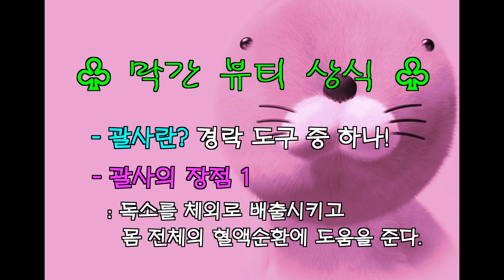즉각 효과❗️시술대신 돈 안 들이고 집에서 얼굴 소멸되는 괄사마사지법✔️괄사추천, 트러블 안나는 꿀조합까지✔️(얼굴형, 광대, 팔자주름, 턱살, 승모근, 붓기빼는법)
여러분 안녕하세요 앨리스펑크예요🤟
오늘 제가 진짜.. 큰 거 한방(?) 갖고 왔는데요!
올해 초에 올렸던 시술 영상을 정말 많이 사랑해주셨었잖아요💕

그 뒤로 또 어떤 뷰티 정보들을 공유해 드리면 좋을까 고민하다가!
평소 제가 너무너무 잘 쓰고 있던 괄사제품과 슬리핑팩을 활용해서
진짜 큰 돈 안 들이고도 수술없이 얼굴형 뿌수는(!!!)방법을
제 충분한 경험담을 토대로 전해드려 봤어요~

얼굴형뿐만이 아니라 혈색, 안색, 팔자주름, 두통까지
정말 꾸준히만 해주시면 다 개선되니까 제발 제발 꼭!!! 따라 해보셨으면 좋겠어요ㅠㅠ
(괜히 유튜브에 괄사 영상들이 넘쳐나는 게 아니랍니다…)

TV볼 때 슥슥 관리하면서 보면 시간도 아끼고 얼마나 좋게요~~!?
(✅아! 무엇보다 제일 중요한 건 반드시 살살! 절대적으로 살살 해주셔야 한다는 거!)

오늘 제 경험담과 이번에 제가 달바와 준비한 마켓으로
진짜 많은 펑수니 펑돌이들이 효과 보시길 바래봅니다💙
그럼 오늘도 띠~릿 !🤟🤟🤟🤟🤟

[앨리스펑크 X 달바 마켓]
(❗️준비한 모든 제품이 품절이 되었어요🥹 마켓 종료..❗️)
✔️기간 : 11월 20일 오후 8시 - 11월 27일 오후 11시 59분

💚옵션 1
달바 프리미엄 괄사 1EA + 슬리핑팩 3BOX
= 78,000원 (46% 할인가)

💚옵션 2
달바 프리미엄 괄사 1EA + 슬리핑팩 6BOX
= 108,000원 (50% 할인가)

💙전 고객 사은품  *더 좋은 구성으로 업그레이드
달바 에센스 선크림 3ml *7매

💙랜덤 추첨 이벤트 (100명)
인스턴트펑크 헤어밴드 / 베이지
*전 구매 고객 중 추첨을 통해 랜덤 발송

💙전 구매 고객 무료 배송
(제주 및 산간 지역 2,500원 추가)

💙구매 인증 이벤트
구매 후 개인 인스타그램에 구매 인증 및 후기를 남겨주세요!

달바 공식 계정 해시태그 필수🌟

후기를 올려주신 링크 및 스토리를 캡처하여
🌟달바 공식 계정으로 DM🌟을 보내주시면
추첨을 통해 5분에게 달바 리미티드 레디백을 보내드려요🙂